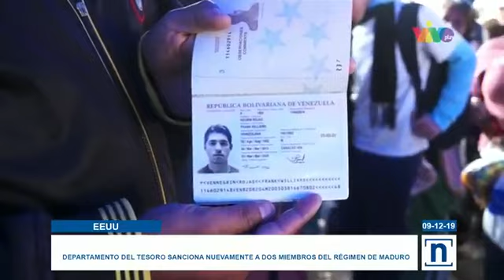El Departamento del Tesoro de Estados Unidos emitió sanciones contra Gustavo Gil y Juan Dugarte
“Los funcionarios del Saime han estado involucrados en hechos de corrupción. Cobran a los solicitantes de pasaportes miles de dólares por documentos. Luego transfieren esos fondos a cuentas bancarias personales en el extranjero”, señala el Departamento del Tesoro en su página web.